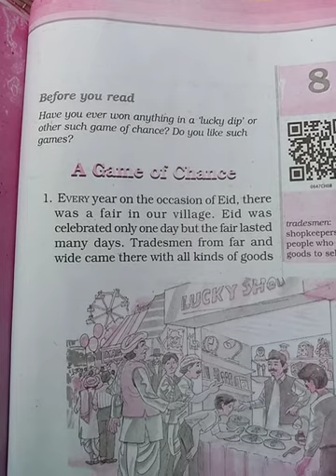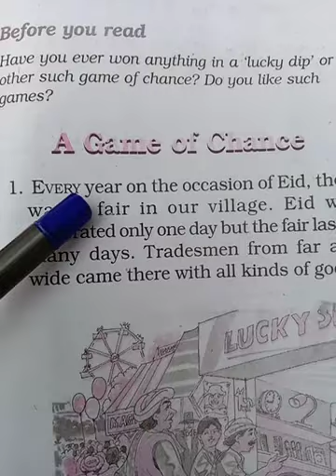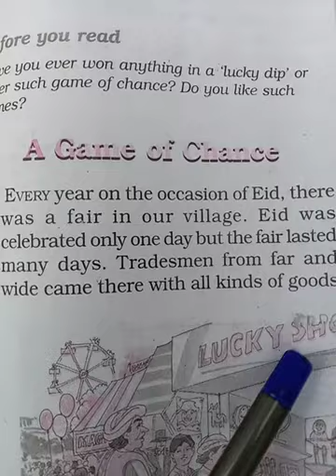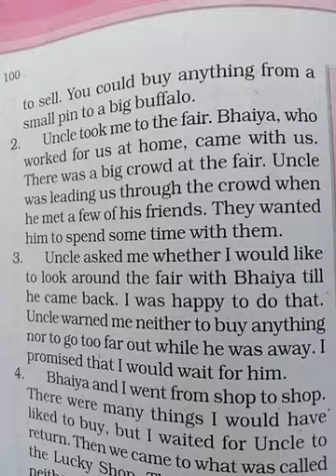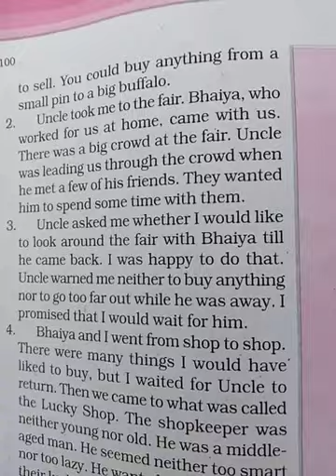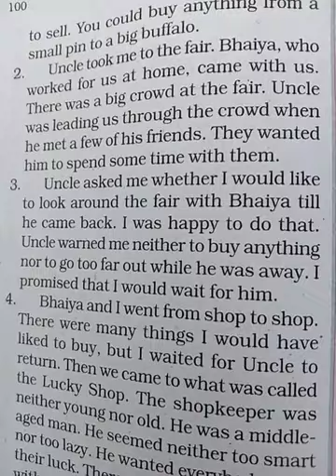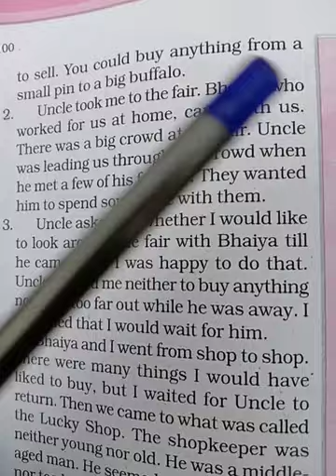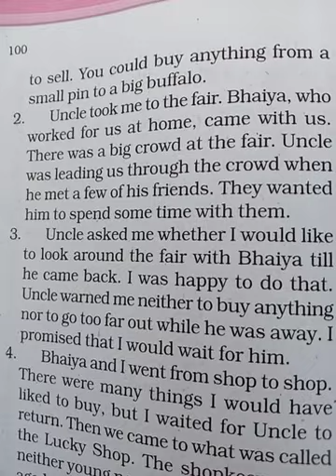Part-1#Ch-8# English book Honey suckle class 6